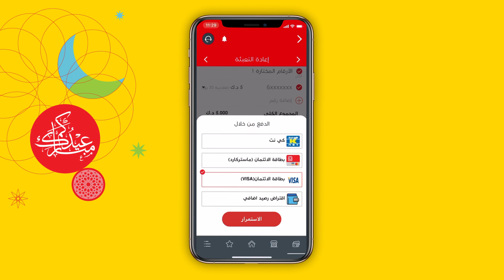حمل تطبيقMy Ooredoo لتعبئة رصيدك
حمل تطبيق
My Ooredoo
كي تستطيع تعبئة رصيدك بكل راحة  بأي وقت -